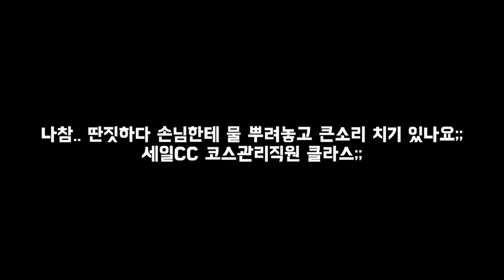[필드영상] 혜프로와 의문의 남자 셋 2탄! 프로들의 명랑골프! 하... 공치기 힘드네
안녕하세요! 혜프로입니다.
오늘은 8월의 아주 무더웠던 날
KPGA 고귀한프로, KPGA 김형구프로, KPGA 의문의 최프로와 함께
라운딩 나갔던 영상을 드디어.. 편집을 해서 들고왔어요 ㅎㅎ

벌써 날씨가 시원한데요!
재미있게 보시고 오늘도 굿샷 날리세용!

유튜브 구독자 1만명 달성 당첨댓글에 대한 답영상은
화요일부터 촬영들어갑니다! 너무 늦었죠ㅠㅠ
기다려주셔서 감사합니다! 더 좋은 내용으로 올게요!
오늘도 굿샷, 굿데이!